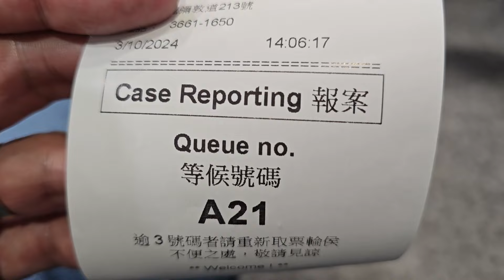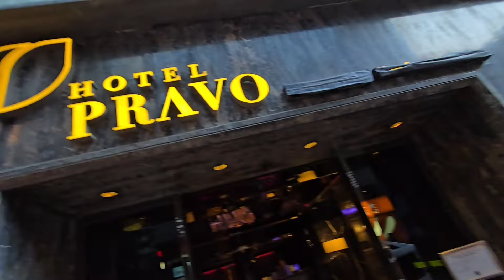Unang Pasyal Po Sa Hong Kong Mga KaTechRAM😊❤️